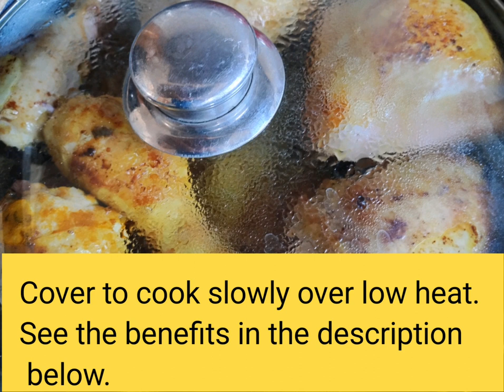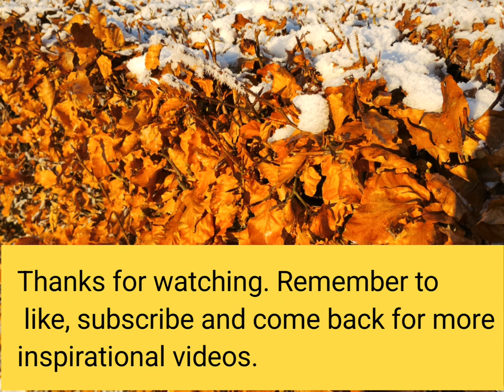Inspirational Vlog 15: How to prepare spicy vegetables from Broccoli stalks and more...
I learnt to use Broccoli stalks during a short practical work time in a kitchen here in Denmark. It has important nutritional value. Before that, I always three them away as leftovers. In this video i share this useful knowledge.

Cooking chicken in low heat offers several benefits, primarily related to ensuring that the chicken cooks evenly and retains its moisture and tenderness. Here's why cooking chicken in low heat is often recommended:

    1. Even Cooking: Low heat allows the chicken to cook slowly and evenly throughout, reducing the risk of overcooking the exterior while the interior remains undercooked. This results in a more uniformly cooked chicken with a juicy texture.

    2. Retained Moisture: High heat can cause the exterior of the chicken to cook too quickly, sealing off the moisture inside. Cooking at a lower temperature allows the chicken's natural juices to be retained, resulting in a more succulent and flavorful dish.

    3. Tender Texture: Slow cooking at low heat breaks down the connective tissues in the chicken gradually, resulting in a more tender and melt-in-your-mouth texture. This is especially beneficial for tougher cuts of chicken, such as thighs or drumsticks.

    4. Reduced Risk of Dryness: Cooking chicken at high temperatures increases the likelihood of it becoming dry and tough. Low heat cooking minimizes this risk by gently cooking the chicken without rapidly evaporating its moisture.

    5. Prevents Burning: Lower temperatures reduce the risk of the chicken's exterior becoming overly browned or burnt before the interior is fully cooked. This helps maintain the desired appearance and flavor of the dish.

    6. Flavor Development: Cooking chicken at low heat allows more time for flavors to develop and meld together, resulting in a richer and more complex taste profile.

Overall, cooking chicken at low heat is a method that prioritizes gentle and gradual cooking, resulting in a more flavorful, tender, and juicy final product. However, it's essential to ensure that the chicken reaches a safe internal temperature to prevent foodborne illnesses. Therefore, always use a meat thermometer to verify that the chicken has reached the recommended safe temperature before serving.

Ingredients
-200 g Broccoli stalks
-100 g Carrots
-1 onion
-1 Large apple
-Mixed spices-(Optional-Turmeric powder, hot pepper, curry powder)
-1 tablespoon salt
-Pesto
- 4-5 pieces of Chicken
-meat ball-pre prepared.
-250 g butter